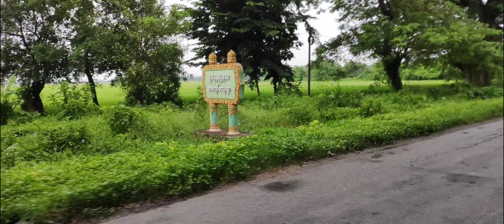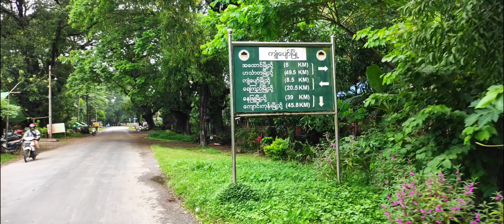ဓနုဖြူ~ရှမ်းဘုရား~ကျုံပျော်အသွား အပြန် မိုင်60 ခရီးစဥ် Cyclist 3 ယောက်နဲ့အတူတူ နင်းခဲ့ပါတယ်🚴‍♂️🚴‍♂️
ဓနုဖြူက Cyclist 2 ယောက် နဲ့ ဇလွန်က cyclist ညီလေး ပေါင်း 3 ယောက်နဲ့ ဓနုဖြူ~ရှမ်းဘုရား~ကျုံပျော် ခရီးစဥ် အသွား အပြန် မိုင်60 မိုင်တို 🚴‍♂️🚴‍♂️🚴‍♂️

ခရီးသွားရင်း လမ်းမှာ ရှိတဲ့ ဘုရား တွေကို အများပြည်သူတွေ ဖူးမျှော်နိုင်အောင် တင်ပေးထားပါတယ်ဗျ 🙏🙏🙏

အချိန်ပေးပြီး ကြည့်ရှု့ အားပေးကြတဲ့ တစ်ဦးတစ်ယောက်ခြင်းစီ တိုင်းအားလုံးကို ကျေးဇူးအထူးတင်ပါတယ်ဗျ 🙏🙏🥰

ကျနော် နောက်ခရီးစဥ်တွေ ထပ်ပြီးထွက် ရင်လဲ video တွေ ရိုက်တင်ပေးပါဦးမယ်နော် စောင့်မျှော်ကြည့်ရှု့ အားပေးကြပါဦးနော် ကျေးဇူးပါဗျ 🥰🥰☺️